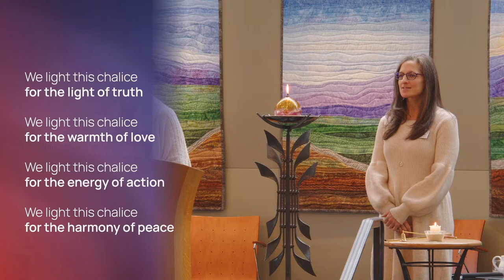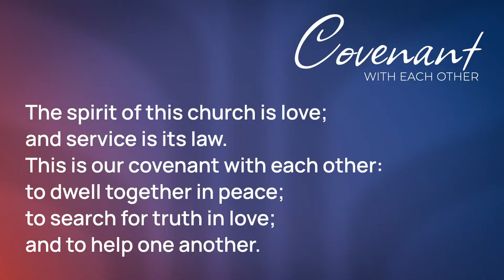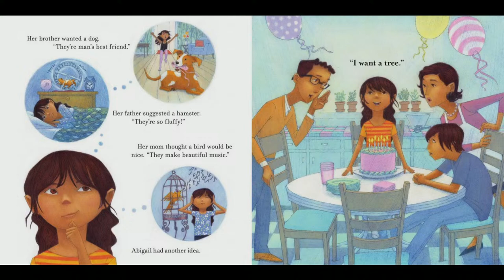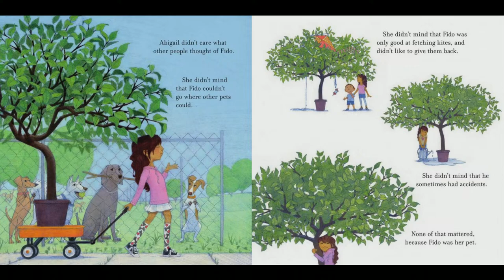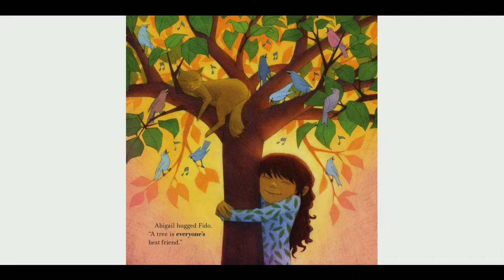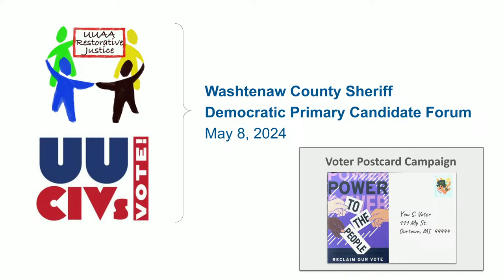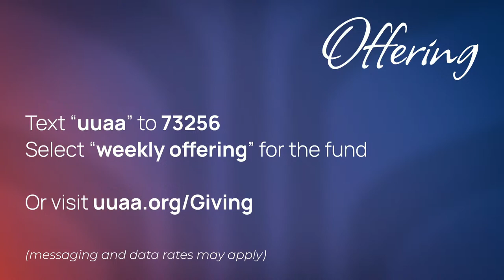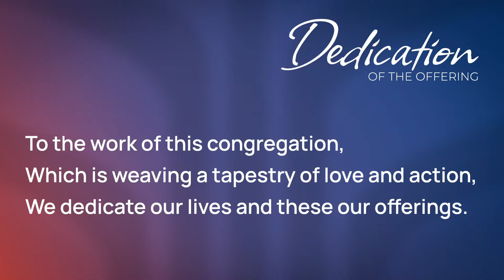UUAA Worship Service - 4/21/2024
Support UUAA! Text "uuaa" to 73256 and select "weekly offering" for the fund or go

Music for Gathering — "Hyfrydol" arr. Jason W. Krug  |  "All Creatures of the Earth and Sky" (SLT 203)
Welcome | Chalice | Covenant
Singing — "In Greening Lands Begins the Song" (SLT 377)
Time For All Ages — "Trees Make Perfect Pets" by Paul Czajak
Social Justice Connection — UU-Civs
Offering | Offertory | Dedication — "Aspen I" (From the Forest Suite) by Tyleen Stults
Dirt Communion & Tree of Action
Homily
Singing — "Blue Boat Home" (STJ 1064)
Benediction
Music for Going Forth — "The Earth, Water, Fire, Air" (SLT 387)

Rev. Manish Mishra-Marzetti, Senior Minister
rev. theresa rohlck, Minister of Pastoral Care
Dusty Francis, Director of Music Ministries
Allison Halerz, Pianist-in-Residence
Stella Anderson, Director of Spiritual Growth & Development
Mike Halerz, Technology Consultant

Featuring
The Chalice Bells
Lori Reece
Lissa Oliver

Dirt Communion Video
"The Whispers of Dryads"  |  music by Tim Miller, photography by Keith Matz

Are you joining us for the first or second time? Fill out our newcomer's survey and learn more about how to get connected!